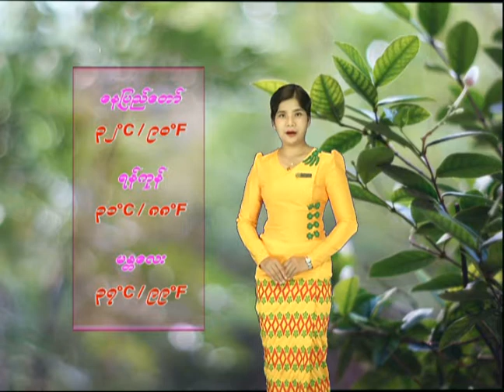20 6 2020AMTZ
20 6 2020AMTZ